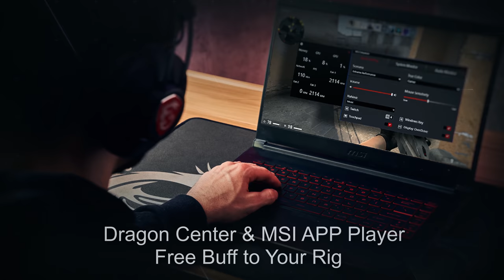GF75/GF65 Thin 10UX - The All New MSI GeForce RTX 30 Series Gaming Laptop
The all new GF75/GF65 Thin are now equipped with the latest NVIDIA® GeForce RTX™ 30 series graphics and powered by 10th Gen. Intel® Core™ i7 processors.

The GeForce RTX™ 30 series graphics pursue the highest standard and deliver the revolutionary performance of real-time ray tracing. It’s now higher than ever before and becomes more perfect.

Follow us to get the latest news!